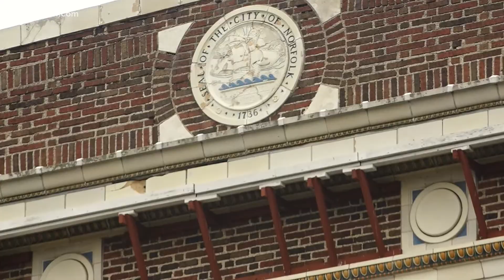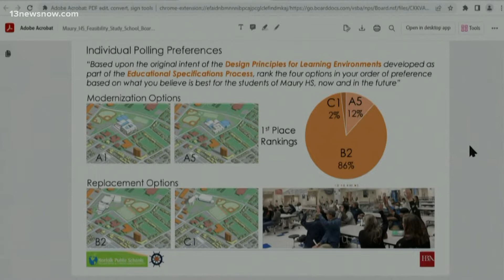Norfolk School Board takes small step toward deciding the future of Maury High School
The architecture firm involved in giving the school an upgrade recommended approving a plan that will mean tearing down the original building. No vote has been taken.